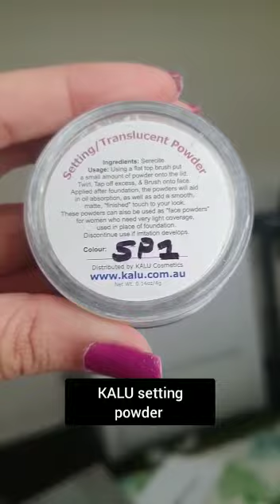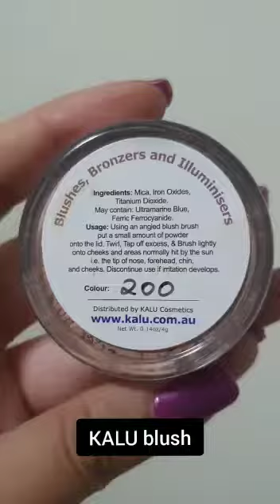Clean beauty with KALU Cosmetics